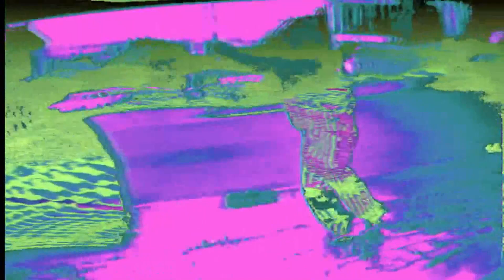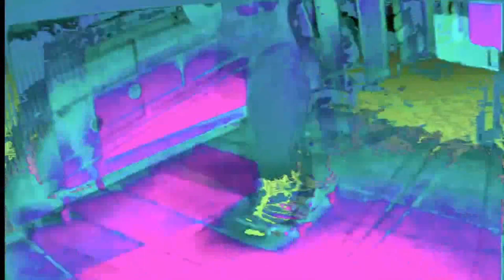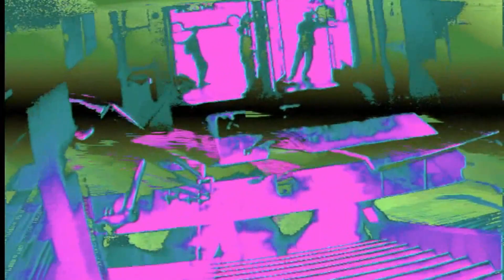Head | The Jesus & Mary Chain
Barbed Wire Kisses (B-Sides And More)